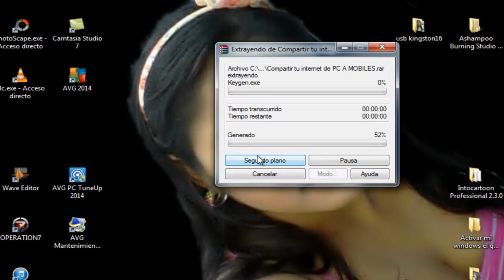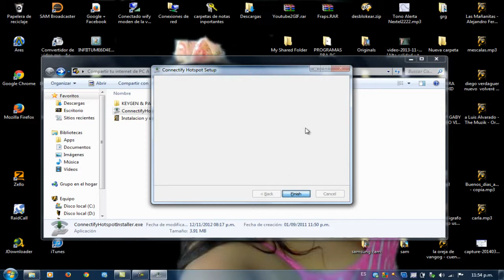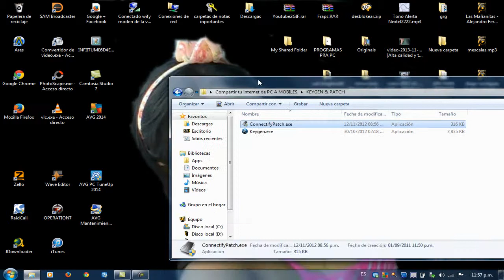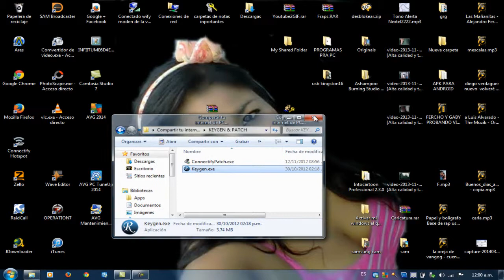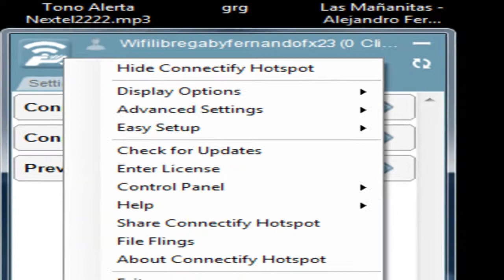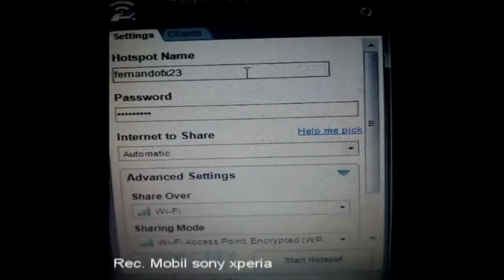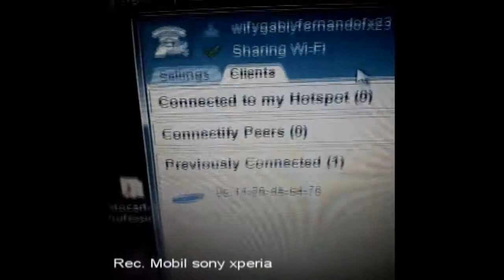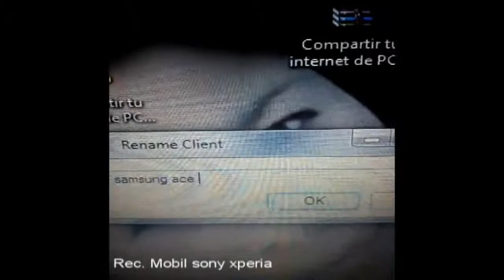Utiliza tu portátil como punto de acceso Wi-Fi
Windows 7, Connectify Hotspot, Redes - conexión Redes inalámbricas (WiFi) Compartir WiFi
Connectify es una utilidad que convierte tu ordenador con tarjeta Wi-Fi en un punto de acceso o repetidor de señal. Con él podrán conectarse otros dispositivos cercanos como teléfonos móviles.

Al instalar Connectify, el programa se cerciora de que tienes instalada una tarjeta inalámbrica o dispositivo que pueda convertir tu PC en un router. Hecho esto, solo tendrás que definir el nombre de red y una contraseña, cuando más complicada mejor.

La conexión se inicia entonces con el botón "Start Hotspot" y podrás ver en otras pestañas los dispositivos que aprovechan la señal. Connectify también se encarga de gestionar carpetas y ficheros compartidos, dispositivos de sistema y un sinfín de opciones que te recomendamos que pruebes.

Última modificación: 02/01/13

Pros
Sencillo de configurar
Encriptación WPA2
Detección automática de dispositivos
Administración de archivos compartidos
Contras
Necesaria tarjeta inalámbrica compatible
Pros
Sencillo de configurar
Encriptación WPA2